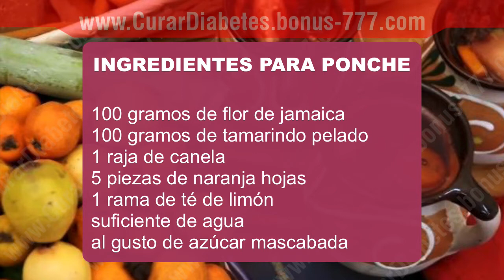✔ Increible Ponche de Frutas para Posadas !!! - ESTA es la Receta Origina de Ponche para Fiestas !!!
En este corto video te muestro la forma exacta y fácil para lograr el mejor ponche de frutas para posadas!

Sin duda uno de las bebidas más tradicionales de esta temporada. La delicia de las frutas se hace notar con el estilo del famoso ponche calentito!

El dulce olor de la suntuosa combinación de frutas de esta bebida es característico de las fiestas decembrinas.

En México los ingredientes del ponche de frutas varían de acuerdo al estado.

Por ejemplo, en Colima se emplea guayaba, tamarindo, piña y canela, pero la receta más difundida mezcla tejocotes, caña de azúcar, tamarindo, manzana, pera, guayaba, uva y ciruela pasa, flor de Jamaica para dar color, piloncillo para endulzar así como rajas de canela para aromatizar la bebida.

Todos estos ingredientes se fusionan en el hervor de una olla tradicionalmente de barro o de peltre y en algunos lugares se acostumbra poner “el piquete” al ponche. Normalmente las bebidas alcohólicas que se le agregan son ron, tequila o vino.

En otros países los ponches cambian bastante respecto a la versión que nosotros conocemos en México. Por ejemplo, éstos incorporan leche, huevo o simplemente se preparan con vino.

Janny Soltero